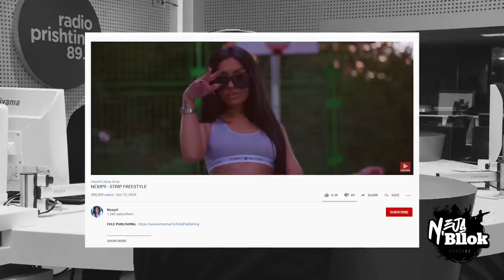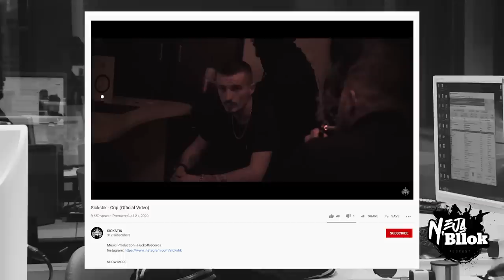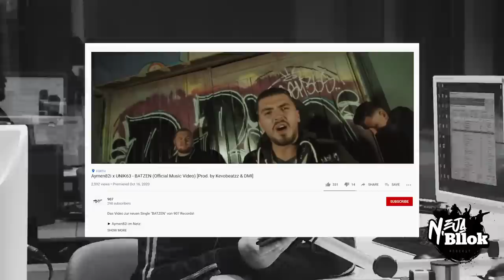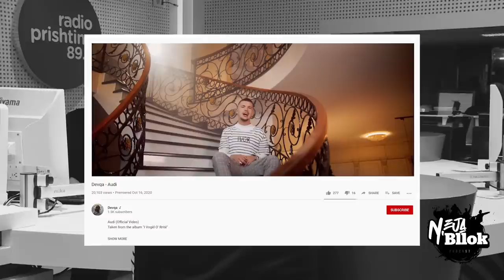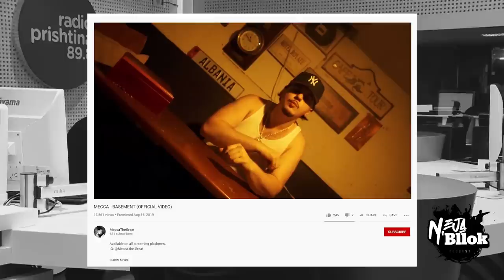Neja n'Bllok Podcast Full Ep. 7